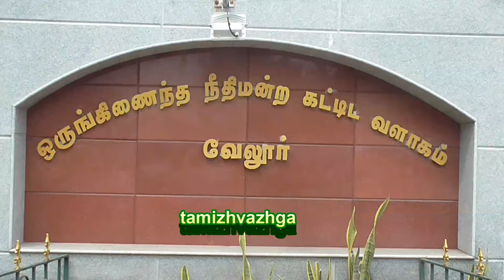VLR LAWYERS PROTEST VELLORE COURT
வேலூர்    5-7-24

வேலூரில் மத்திய அரசின் மூன்று சட்டத்திருத்தங்களை திரும்ப பெற வலியுறுத்தி வழக்கறிஞர்கள் நீதிமன்றம் முன்பு ஆர்பாட்டம்
      வேலூர்மாவட்டம்,வேலூர் சத்துவாச்சாரியில் ஒருங்கிணைந்த நீதிமன்ற வளாகம் முன்பு பார் அசோசியேசன் அட்வகேட் அசோசியேசன் மற்றும் மகளிர் வழக்கறிஞர் சங்கங்களின் சார்பில் ஆர்பாட்டம்  சங்கத்தலைவர் அண்ணாமலை தலைமையில் நடைபெற்றது இதில் வழக்கறிஞர்கள் சங்க நிர்வாகிகள் சிவராஜ், ரவி,அருணா ,பாலசந்தர்,சண்முகம்,பாஸ்கர்,காஞ்சனா,கவிதா,பாபு உள்ளிட்டோர் கலந்துகொண்டனர் இதில் மத்திய அரசு சட்டத்திருத்தம் செய்த இந்திய குற்றவியல் நடைமுறைச்சட்டம், சாட்சிகள் சட்டம், உள்ளிட்ட மூன்று சட்டத்திருத்தங்களை மத்திய அரசு திரும்ப பெற வலியுறுத்தி இன்று  ஆர்பாட்டம் செய்தனர் இதே போன்று மாவட்டம் முழுவதும் 1050 வழக்கறிஞர்கள் நீதிமன்றபுறக்கணிப்பில் ஈடுபட்டுள்ளனர்

பேட்டி:சிவராஜ் (வழக்கறிஞர்)